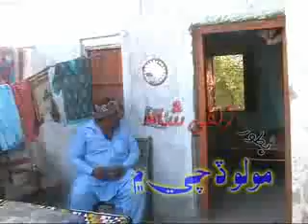Zulfi Shah Sindhi Tele Film Moloo Dache Me